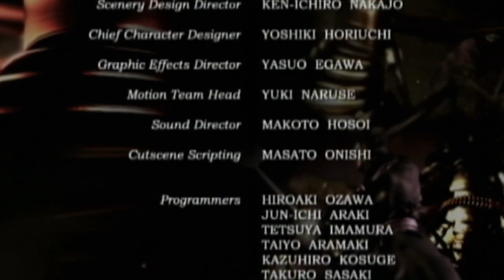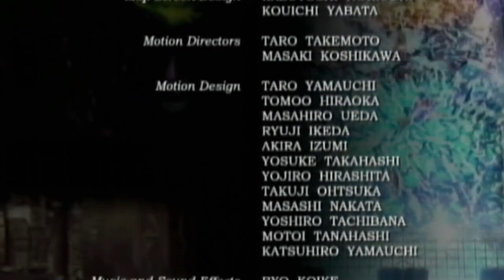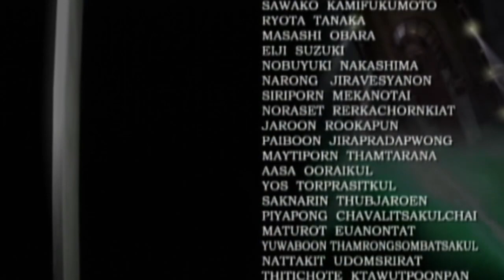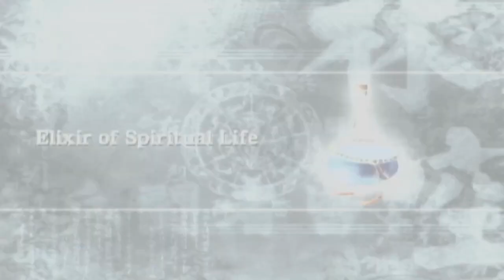Ninja Gaiden (2004) - Dark Dragon Blade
We've reached the finale of this incredible game, but only if we can overcome the final boss -- level geometry! It's been a wild ride, and I'm excited to share the end of this with everyone.